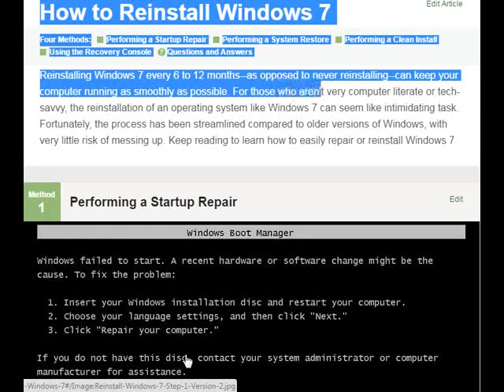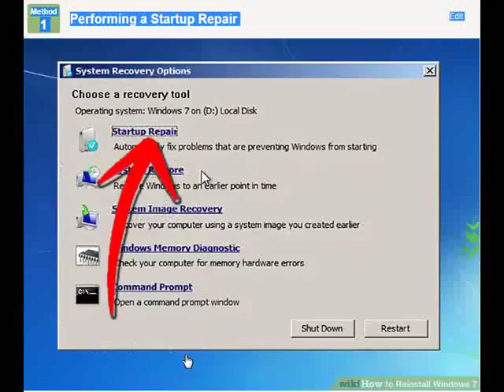How to Reinstall Windows 7